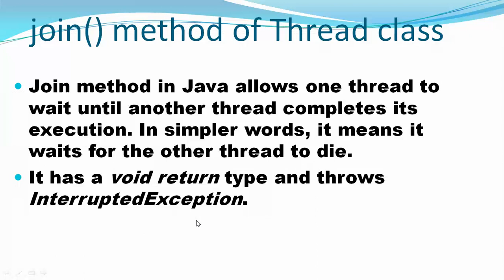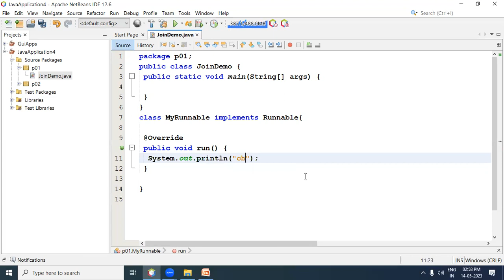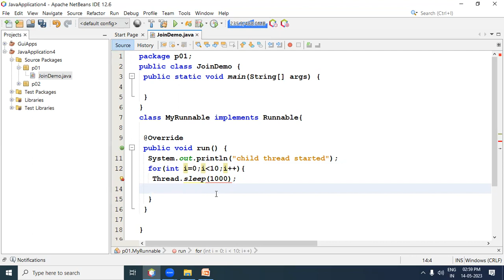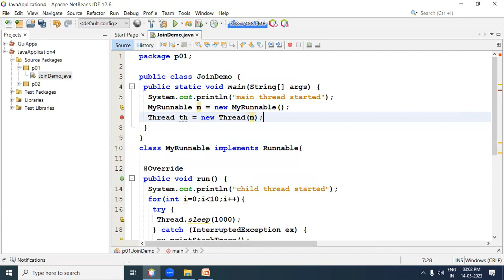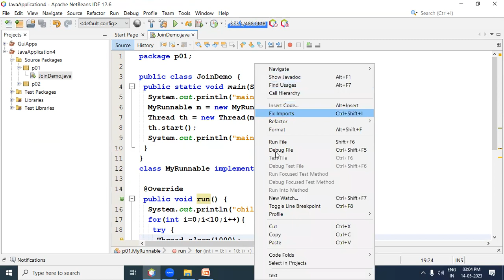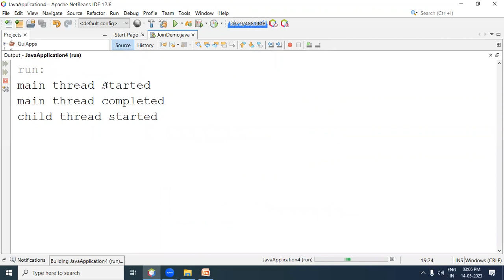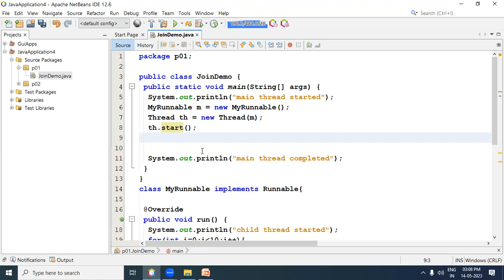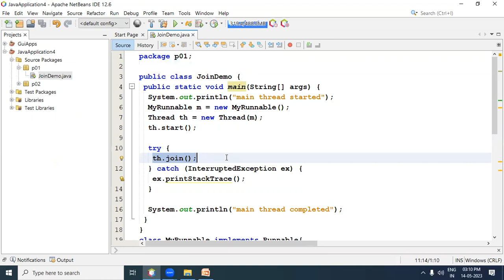join() method in java multithreading